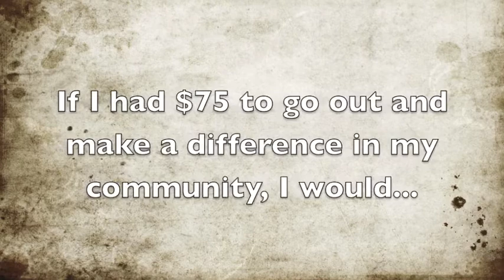Morgan Ostendorf 2014 CMCU Scholar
Photo credit:
Myself